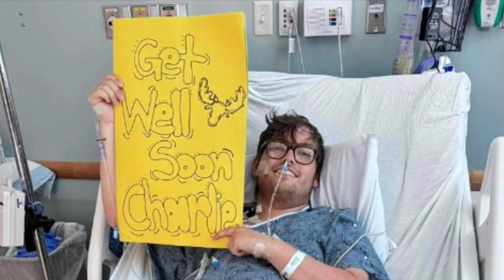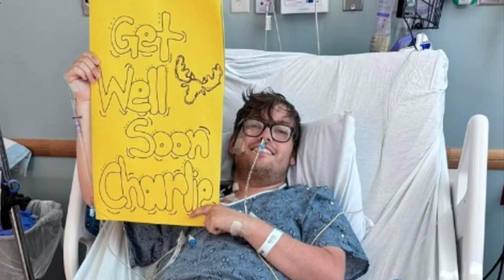Studenti vdes për 25 minuta pasi pësoi djegie ekstreme nga dielli dhe ringjallet prapë! Mjekët …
Një student i universitetit britanik vdiq 25 minuta pasi pësoi djegie të rënda nga dielli.